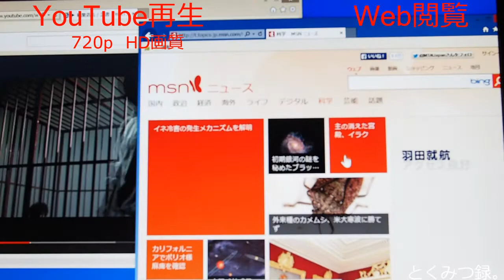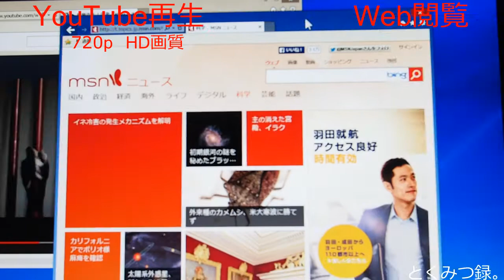HP 18 5040jp YouTube再生しながら、Web閲覧 （McAfeeをアンインストール後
18.5インチ 液晶一体型パソコン 「HP 18-5040jp」レビュー（３）　起動時間、体感速度チェック